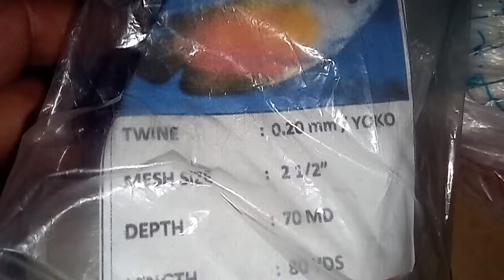Kenapa Harus Pake Timah Plat???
Cara merakit Jaring Ikan
cara merakit pukat Ikan